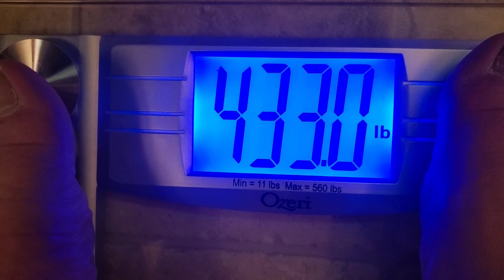Weigh-In Wednesday Week 9